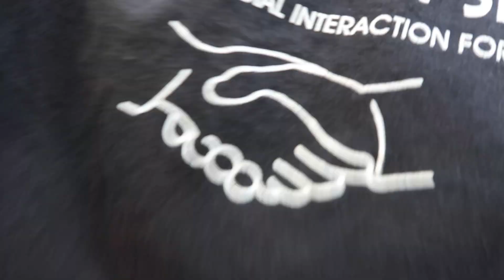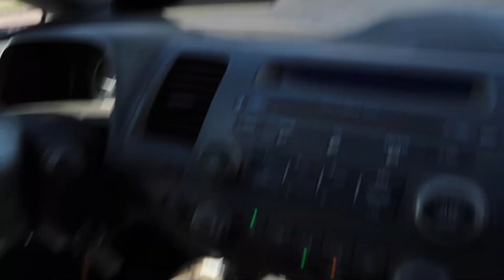PLAYING “SUS” SONGS IN FRONT OF MY FIANCÉ… *SHE’S WORRIED*